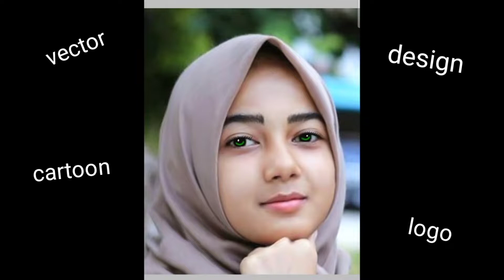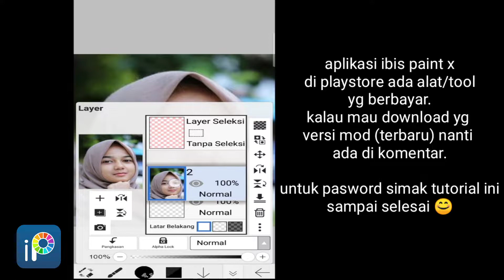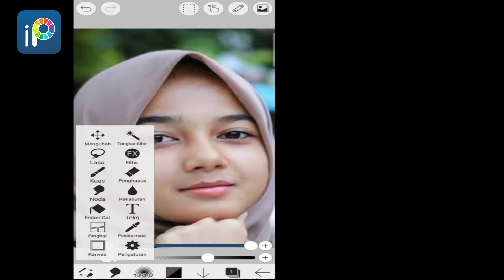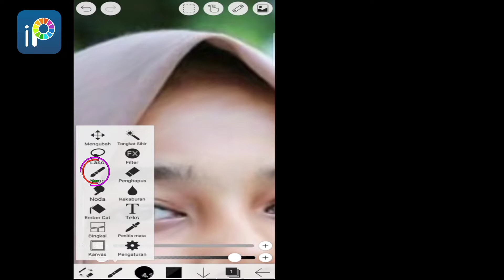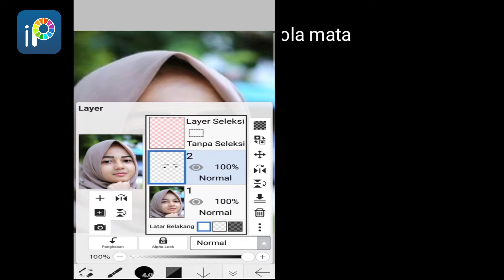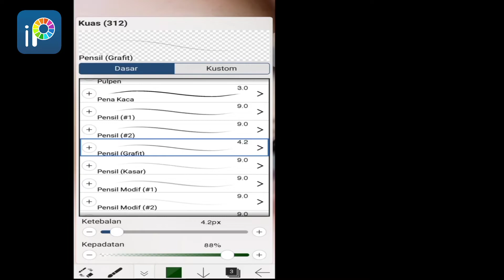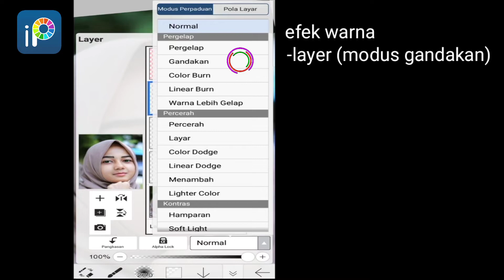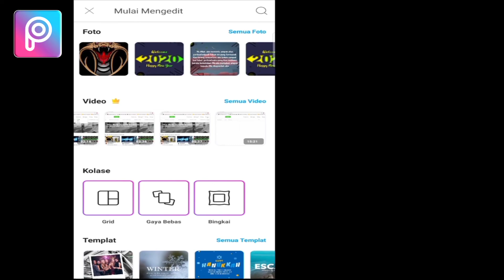tutorial vector simple | cara buat vector cewe berhijab kekinian yang lagi viral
tutorial cara membuat vector desain dari foto sedi android ini untuk pemula,
menggunakan aplikasi ibis paint x buat animasi atau kartun dan membuat vertor di picsart.step by step tutorial.
cara edit foto sendiri menjadi kartun sangat mudah dan simpel di android.
tutorial ibis paint x dengan proses smudge atau penghapusan noda.
dan cara menggambar di android juga menggunakan apilikasi ibis paint.
supaya cara edit foto menjadi 3d,tutorial smudge.
sedangkan untuk membuat vector di picsart dengan menggunakan effect cat minyak.
tutorial foto vector art ini untuk instagram atau profil fb dan wharshapp.